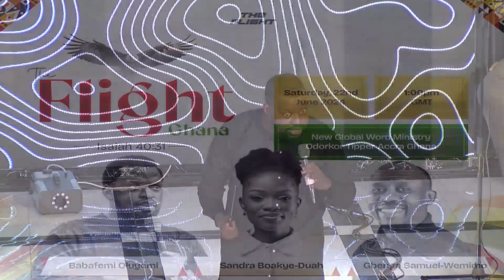Prophecies for Ghana from The Flight Ghana 2024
Prophecies for Ghana from The Flight 2024 :
- The Land of Prophets, The Land of sights.
- It's not a coincidence that the average one is called into seeing and sights from me. It is true that before I formed you, I knew you and ordained you Prophets for nations.
- In the movement of things, you ought to be pioneers and men and women who will give vision and direction to others.
- You have left the pioneering to other nations. The one who was given the mantle of sights and guide is the one who has began to follow.
- Like Daniel, your duty is to say, according to times and season, this is what the Lord says and this is the direction of God for the season. Like Habbakuk, your sons and daughters are to stand on their watch and receive this Visions of God. The job of another is to groan till this will is established. The job of another, is to take the word and begin to train soldiers and people towards the move, the job of another is to sound the alarm on the will of the Lord of Host. The job of all is to work and do All things possible to deliver the purposes of our Father.
- Don't leave your place to others. Awake oh thou that sleepeth, Arise from the Dead, and Christ will give you life.

But everything exposed by the light becomes visible—and everything that is illuminated becomes a light. This is why it is said: “Wake up, sleeper, rise from the dead, and Christ will shine on you.” Be very careful, then, how you live—not as unwise but as wise, making the most of every opportunity, because the days are evil. Therefore do not be foolish, but understand what the Lord’s will is. Do not get drunk on wine, which leads to debauchery. Instead, be filled with the Spirit,

I will stand at my watch and station myself on the ramparts; I will look to see what he will say to me, and what answer I am to give to this complaint. Then the Lord replied: “Write down the revelation and make it plain on tablets so that a herald may run with it. For the revelation awaits an appointed time; it speaks of the end and will not prove false. Though it linger, wait for it; it will certainly come and will not delay.
Habakkuk 2:1‭-‬3 NIV

The reading is not only for me and you, it's for heralds, and malachs... For anyone who sees. Visions are not only for you or you team. It's for the visible and invisible. It must written for all to see!

GHANA, SOUND THE ALARM, BLOW THE TRUMPET... IT'S TIME FOR YOUR SONS AND DAUGHTERS TO TAKE THEIR PLACE GLOBALLY. WATCHERS ARISE, TAKE THE STAGE AND ALIGN WITH THE MASTER!

SEE AS HE WOULD HAVE YOU SEE!